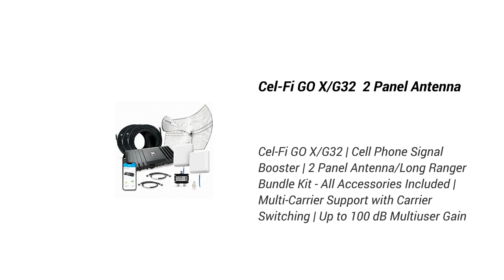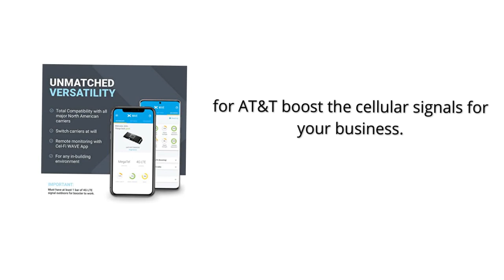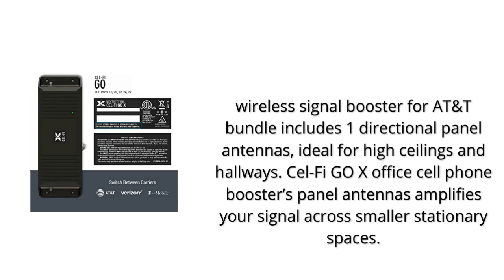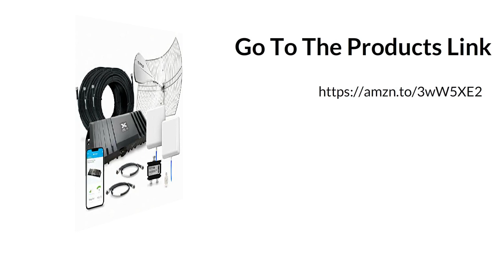Cel Fi GO X G32 2 Panel Antenna 2023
Cel-Fi GO X/G32 | Cell Phone Signal Booster | 2 Panel Antenna/Long Ranger Bundle Kit - All Accessories Included | Multi-Carrier Support with Carrier Switching | Up to 100 dB Multiuser Gain

👇👇 Best Site Links To Other Products 👇👇

✔✔ Best Amazon products:

👉👉 Gesobyte Amplified HD Digital TV Antenna Long 250 Miles Range;

👉👉 ANTIER Amplified Digital TV Antenna 450 Miles Range HDTV;

👉👉 Antennas Direct ClearStream 4V TV Antenna;

👉👉 TV Antenna;

✔✔ Best Ali-Express Products:

👉👉 TOP982 NEW Heading RTK High Precision GNSS Module + Antenna Full Frequency L1 L2 L5 GPS GLONASS GALILEO UAV UGV USB TTL TOPGNSS;

👉👉 Microhard DDL900 Digital Data Link 900 MHz 10W Linear COTS Amplifier New Original;

👉👉 TOP982 GPS Positioning and Heading RTK high precision GNSS module L1 L2 L5 GNSS module antenna GPS BDS GLONASS GALILEO QZSS;

👉👉 GNSS receiver Unicorecomm UB482 High precision positioning Differential RTK GPS L1 L2 BDS B1/B2,GLONASS L1/L2,GALILEO E1/E5b;

✔✔ Best Alibaba Products:

👉👉 Dusun Long-distance MQTT Wireless BLE Zigbee Gateway IP66 Waterproof Outdoor IIOT Gateway With Antenna;

👉👉 High Gain 698-2700Mhz Omni Directional Waterproof Outdoor Screw Mount Puck LTE Wifi 4G Antenna;

👉👉 GME Good quality Antenna heavy duty spring VHF or UHF 477MHz 4x4 Auto offroad CB Antenna;

👉👉 High Performance RV Caravan Camping Outdoor digital TV Antenna 360 Dual Omni Directional car TV antena;